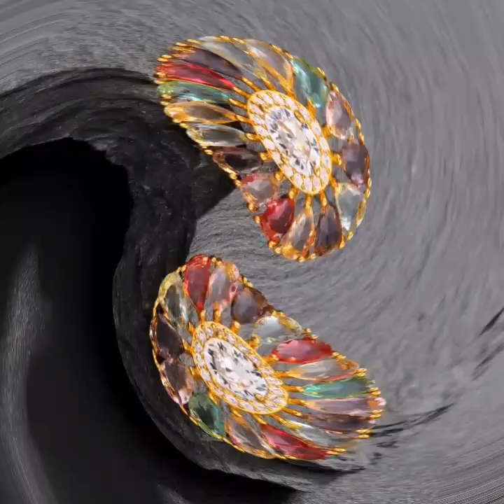Stylish Earrings Collection For Women/// Fashion designer jewellery Collection